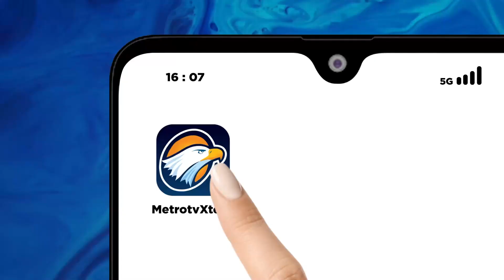ASN Dilarang Posting Konten Kampanye di Medsos